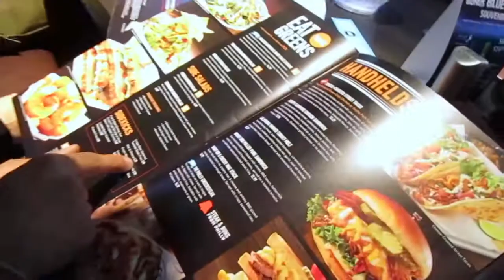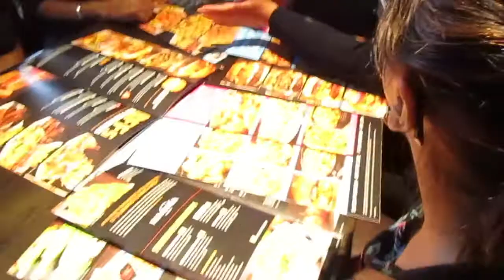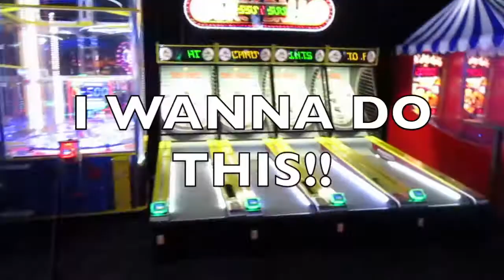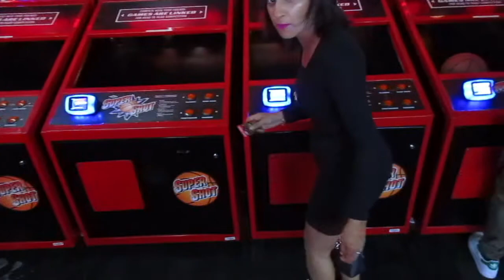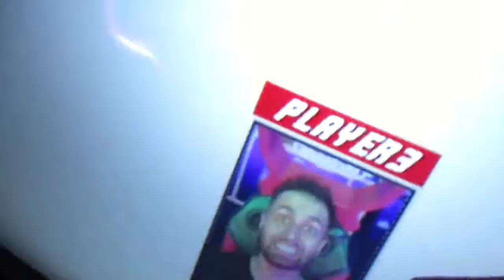Daljit and Denise wedding part 7 stag party